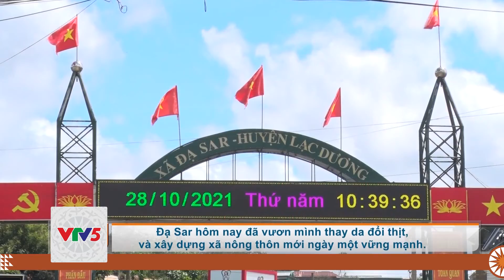[TIẾNG CHURU] ĐẠ SAR PHÁT TRIỂN NÔNG NGHIỆP THEO HƯỚNG CÔNG NGHỆ CAO | VTV5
Chương trình tiếng Churu phát sóng lúc 5h30 ngày 20 tháng 03 trên kênh VTV5 Tây Nguyên.